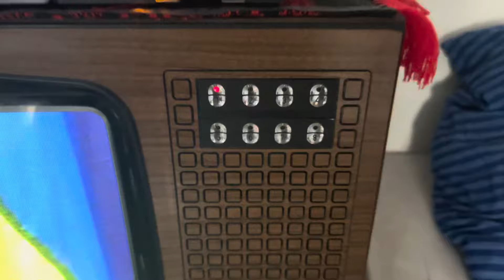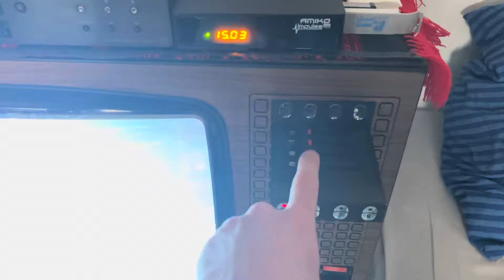Vintage Hungarian color TV Orion Colorion (smaller screen size variant)